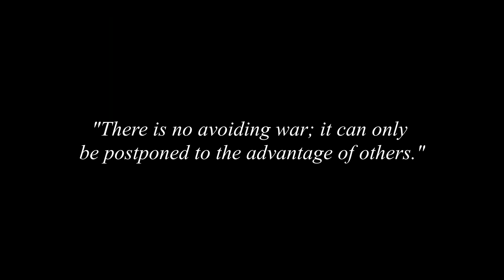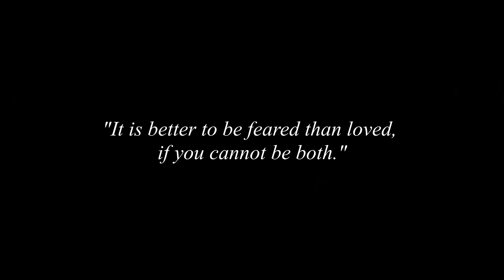'Dangerous Minds' Episode 3 - Machiavelli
This week we continue our new series "Herstory", showcasing the work of female historians & writers.
In this episode, the third in our Dangerous Minds strand, Dr. Joanne Paul explores the life, death & legacy of the Medieval diplomat & philosopher Niccolò Machiavelli.

Dr. Joanne Paul

Title: Fireflies
Artist: Muciojad

Title: Echoes of Time v2